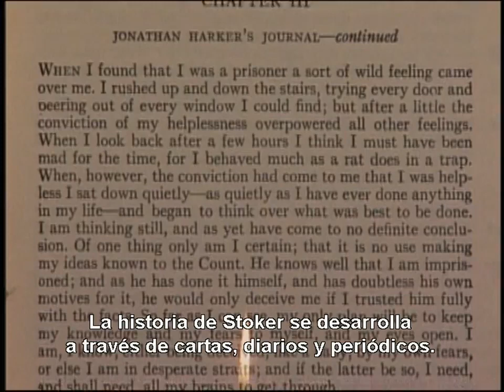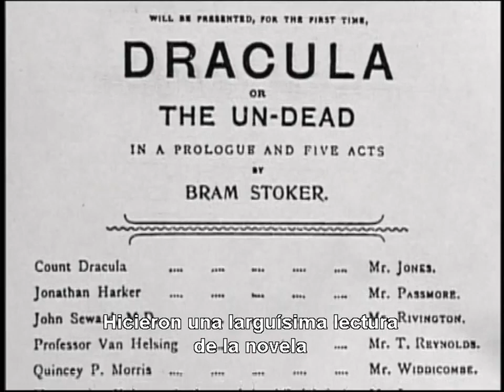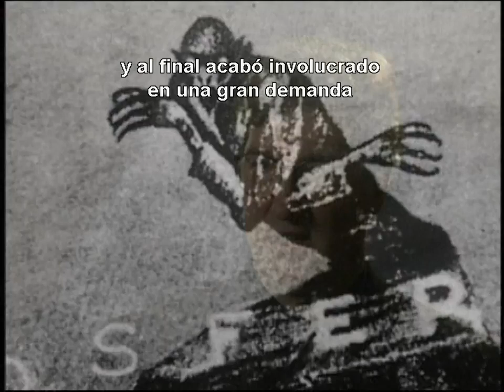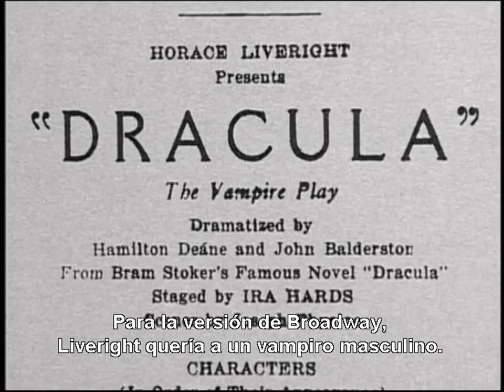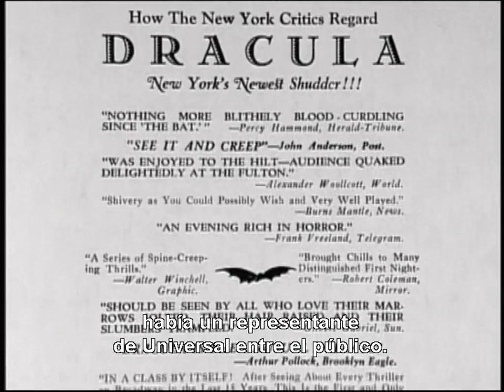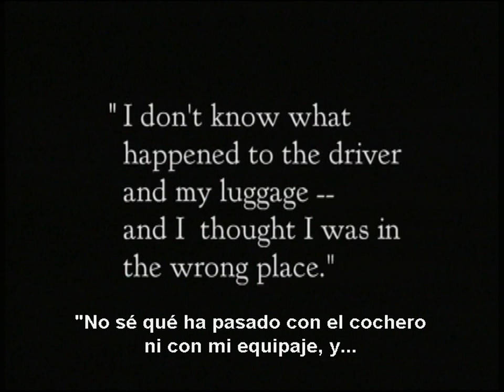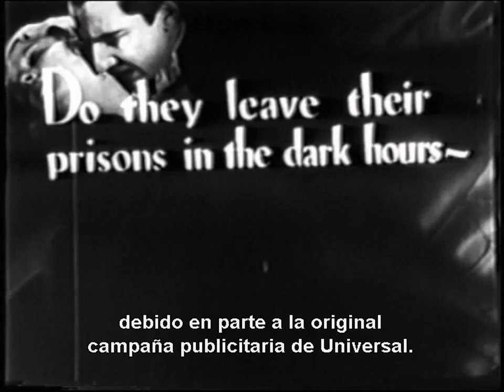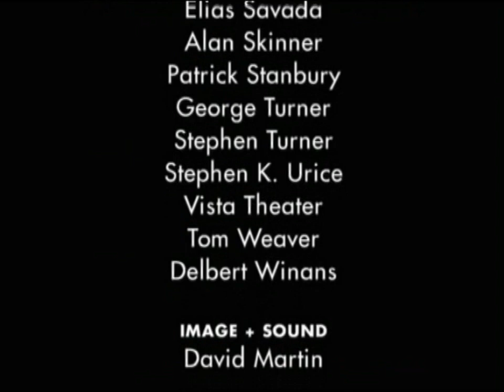El camino de Drácula (Documental 1999)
Una mirada a la historia del infame vampiro Drácula y cómo se creó la película original de 1931.
Director:
David J. Skal
Escritor:
David J. Skal
Estrellas:
Carla Laemmle
Clive Barker
Bob Madison